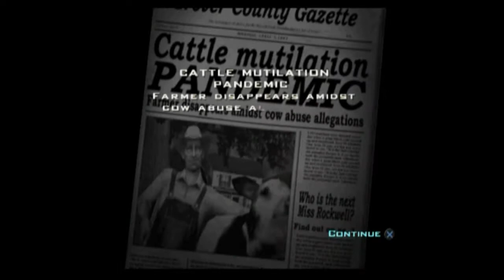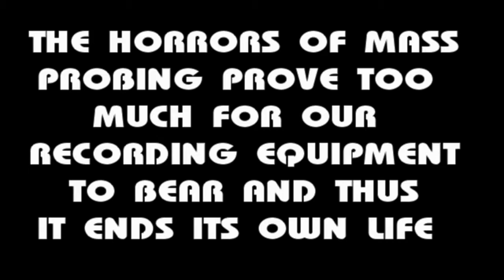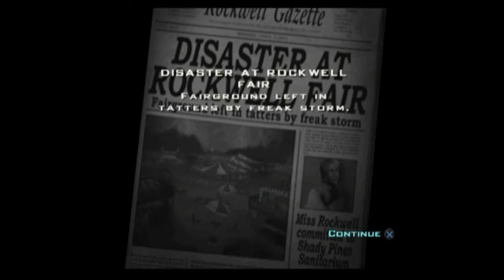Virtual Carnage Presents - Destroy All Humans! PART 1 (Full Play)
EPISODE 1: If It Has An Anus I Will Probe It

Today we begin our quest to essentially genocide humanity and place Earth under the rule of our Alien Overlords. With plenty of anal probing, flying cows, disgruntled farmers and death rays it seems like it'll be an interesting ride.

A big thanks to Scott Dobinson and the lads of Shaya Levi for our intro & outro song!